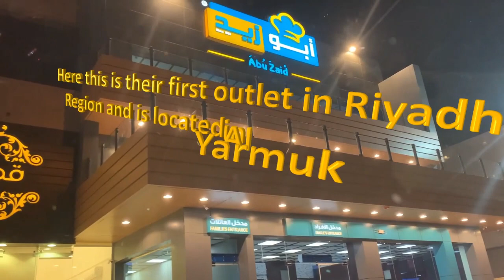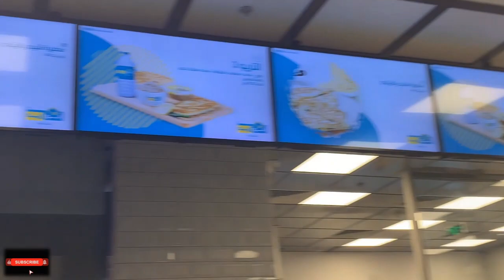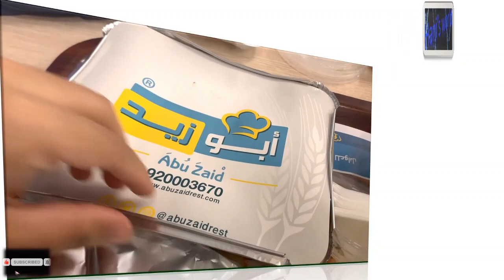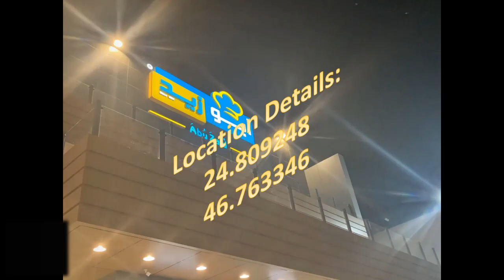Food Hunt with one of the famous restaurant Abu Zaid in Saudi Arabia Riyadh.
Abu Zaid Restaurant, one of the leading restaurants in Saudi Arabia. They have many outlets all over in KSA. This is their first outlet at Al-Yarmuk here in Riyadh region. Here you can find Arabic Traditional foods. I absolutely love their food, professionalism, decor and hospitality.  I particularly enjoyed their variety of dishes. But, it was the service, along with the size and quality of the portions, that was most memorable. I must mention that they offer a great price.
By online food ordering  by their website or by mobile application  and  then you can picked up or delivered.